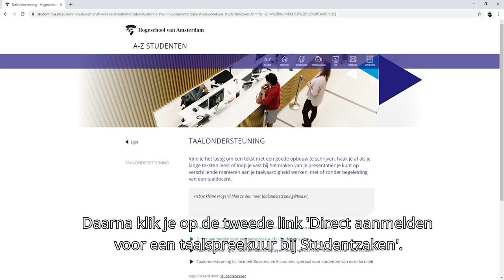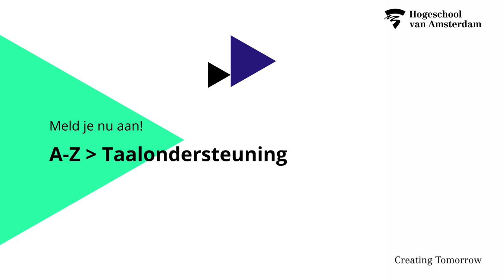Taalspreekuur: individuele taalbegeleiding voor Nederlands en Engels - HvA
"Bij een taalspreekuur van de HvA word je individueel ondersteund op het gebied van de Nederlandse en Engelse taal. Samen met een docent Nederlands of Engels bespreek je bijvoorbeeld de feedback die je hebt gekregen op een verslag of schrijfopdracht, leer je strategieën die je helpen bij het lezen, of werk je aan je presentatievaardigheden. Je kunt ook terecht met je vraag voordat je aan de slag gaat met je opdracht.
Studentreporter Esmee interviewt twee docenten over de taalspreekuren."